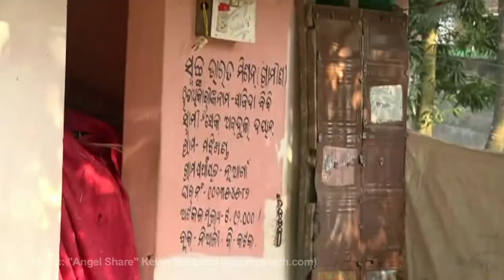Ajabun Bibi from Odisha says her family benefited from Swachh Bharat Abhiyan